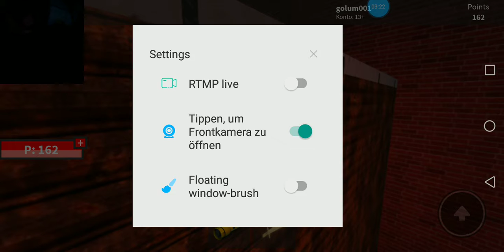Endlich ein Video 👍❤️😁